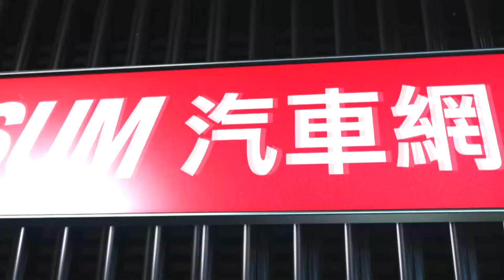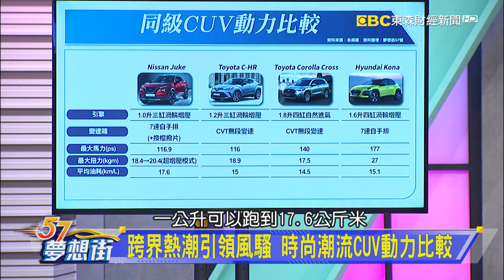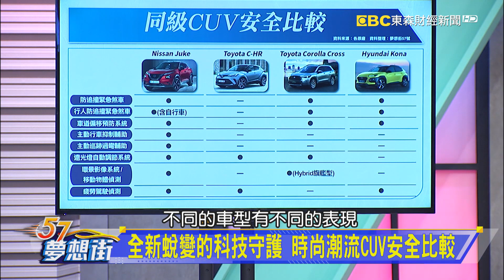鮮明強烈的新潮感 小改款Kona韓國正式販售《@57DreamSt 預約你的夢想 精華篇》20201125 李冠儀 程志熙 謝騰輝 Rick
跨界熱潮引領風騷 時尚潮流CUV動力比較

全新蛻變的科技守護 時尚潮流CUV安全比較
鮮明強烈的新潮感 小改款Kona韓國正式販售
每月破千台的國民跑旅 Kicks深受市場肯定